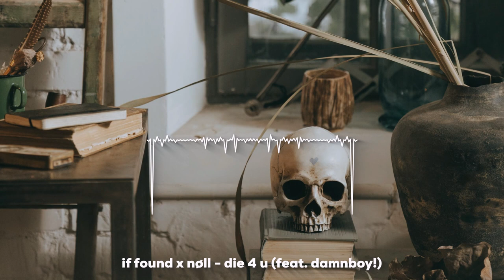if found x nøll die 4 u feat damnboy! vocal NCS